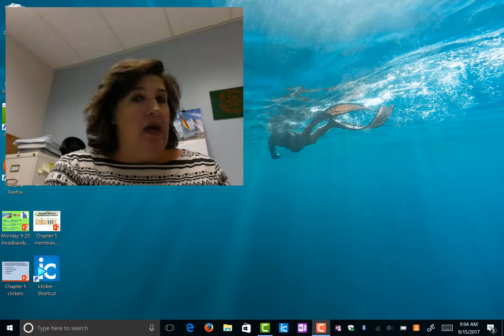9 15 cell bio check in